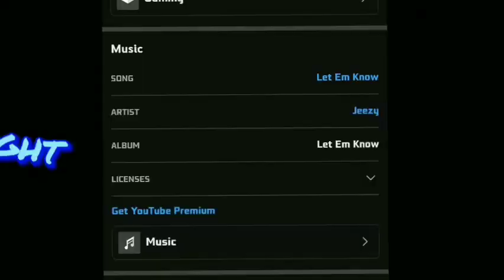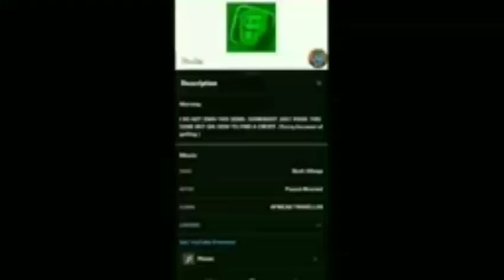HTFO6579's On Random:Round 7 Or 8 Or 9 Or...